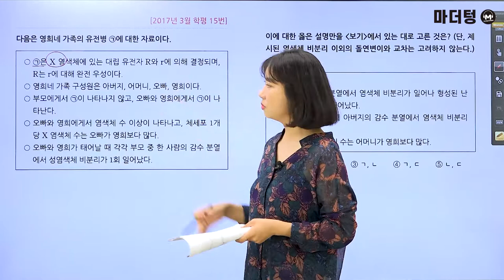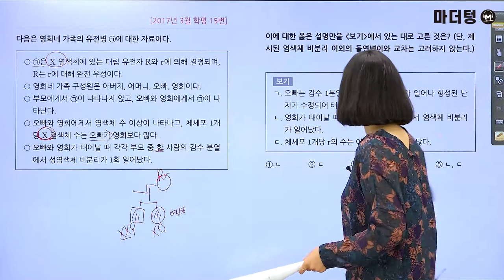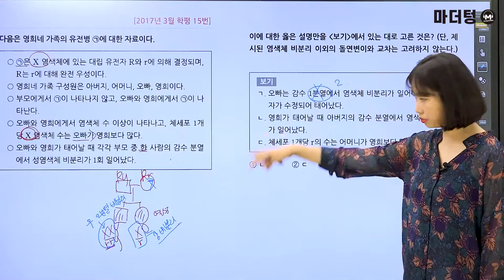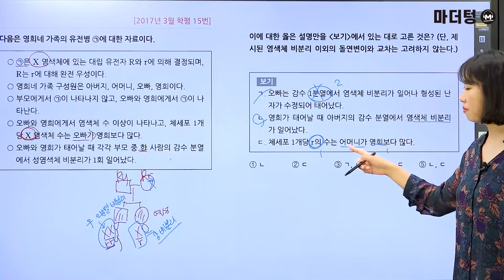[마더텅] [생명과학Ⅰ] 2017년 3월 학평 15번 (해설 : 김은희 선생님)